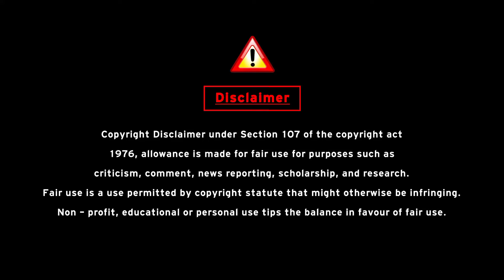இதுக்குத்தான் வாகன டயர்ல எலுமிச்சை வச்சு ஏத்திராங்களா ? 😱 | amazing fact | இது தெரியாம போச்சே 😩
இதுக்குத்தான் வாகனங்கள் டயர்ல எலுமிச்சை வச்சு ஏத்திராங்களா ? 😱 | amazing fact | இது தெரியாம போச்சே 😩

Follow More Video And Video Downlode :-

Copyright Credits:-

                The copyright of the music audio and visuals is owned by the original credits of the music visuals.

                              ARUN  MYSTERY PSK